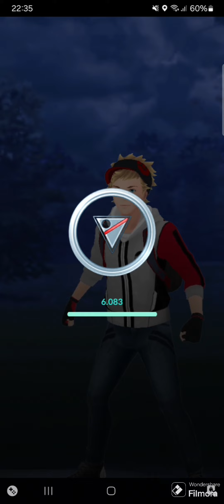Mismagius starts off the new season with a new attack psywave | Pokemon go great league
My pokemon team for the great league is

Annihilape 14-12-15

Palosand 15-13-15

Mismagius 5-8-9